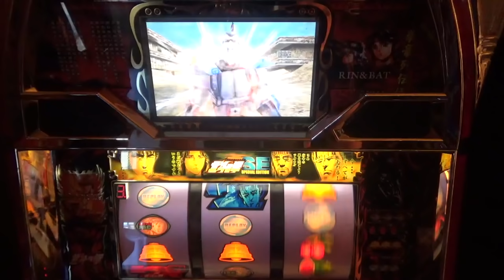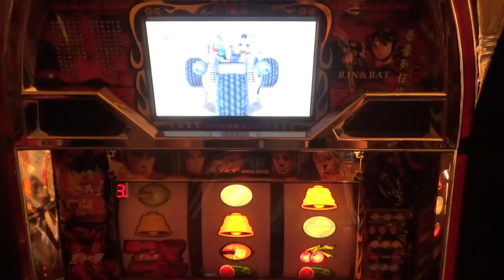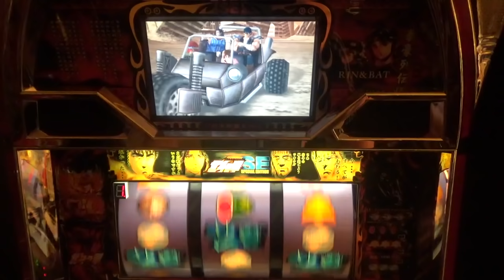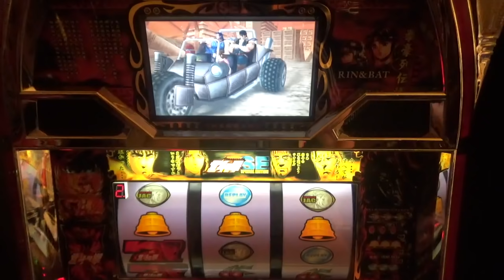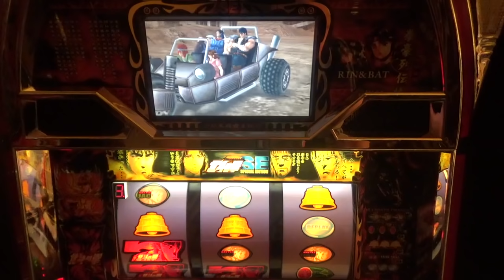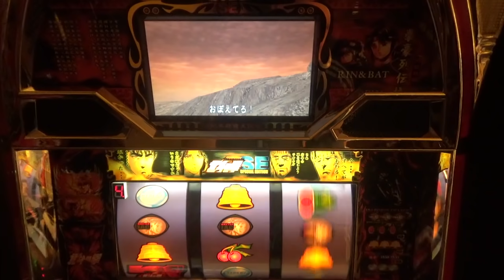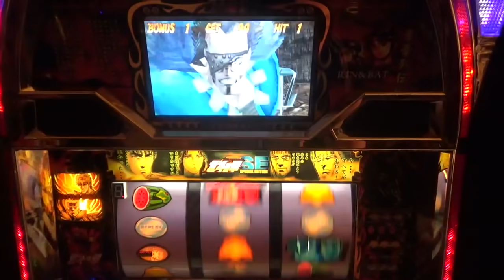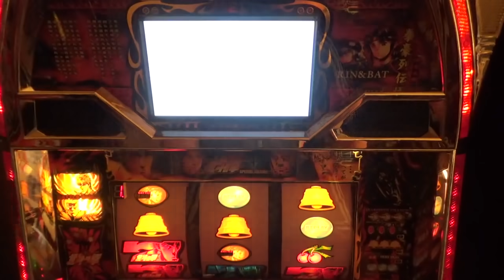北斗の拳SE 4号機 part1 今まで、わからなかった内部のモードお見せします！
北斗の拳SEも今日から、仲間入りしました！よろしくお願いします。